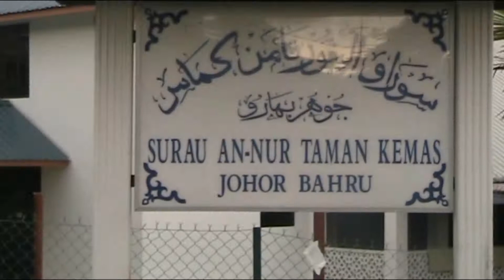TAMAN KEMAS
ISKANDAR.COM.MY